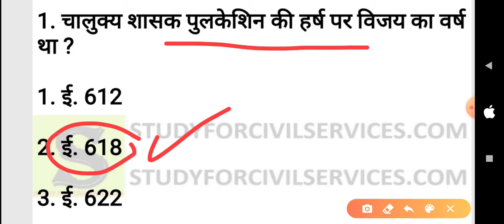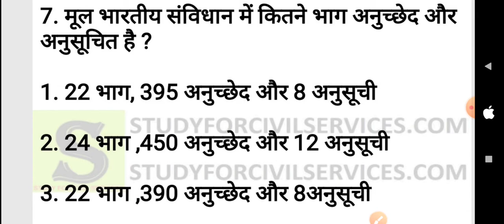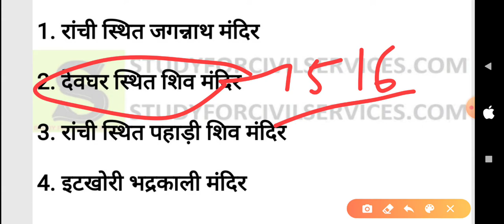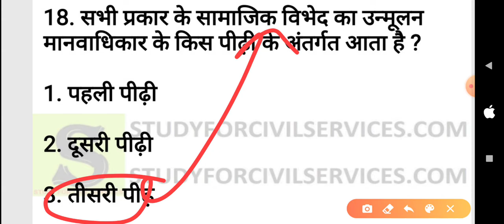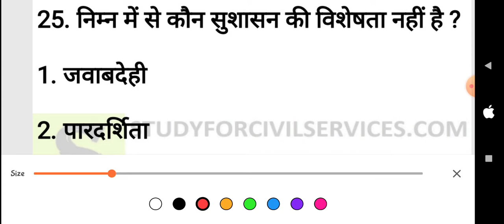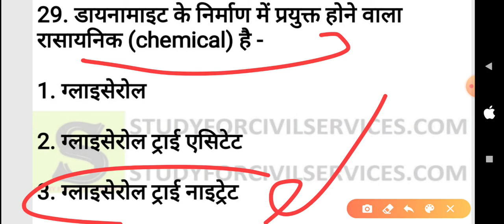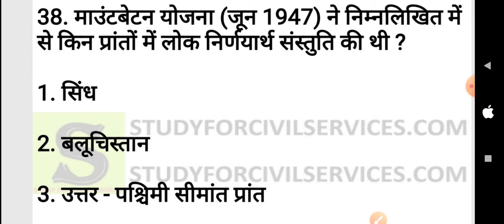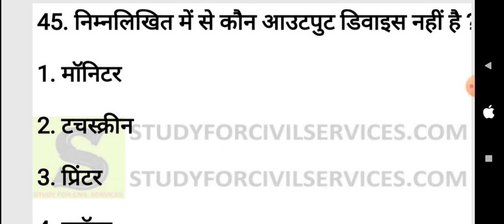JPSC PYQ QUICK REVISION pre 2016 previous year questions and answers solved paper in hindi mcq #12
full playlist of Jharkhand previous year question prelims solved paper pyq gk in hindi JPSC 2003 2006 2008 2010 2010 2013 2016 =
झारखण्ड लोक सेवा आयोग
प्रांरभिक परीक्षा पूर्व में पूछे गए प्रश्नोत्तर का संग्रह।
सन 2003 से 2016
भारतीय प्राचीन इतिहास,
मध्यकालीन इतिहास,
विज्ञान एवं संचार प्रौद्योगिकी,
भारत का संविधान,
अर्थशास्त्र में आए विभिन्न प्रश्न,
एवम् झारखंड राज्य विशेष।
JHARKHAND PUBLIC SERVICE COMMISSION OLD PAPER
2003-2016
HINDI MEDIUM
ALL SUBJECTS ARE INCLUDE
HISTORY,
ECONOMY,
POLITY,
GEOGRAPHY,
SCIENCE,
TECHNOLOGY,
AND STATE SPECIAL.

1. studyforcivilservices free telegram channels
3. join_paid_grp_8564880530_or_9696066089 ( only calling numbers = 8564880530 or 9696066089 )
8. ADMIN & founder  = GYAN PRAKASH MISHRA